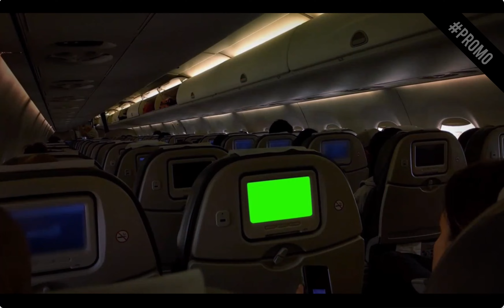| ASHAN THINGS | PROMO | COMING SOON |